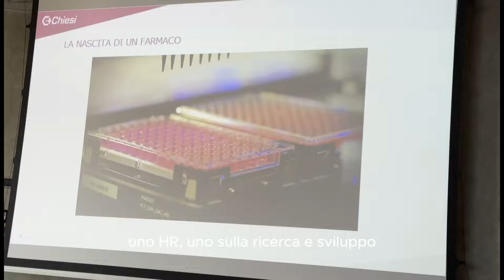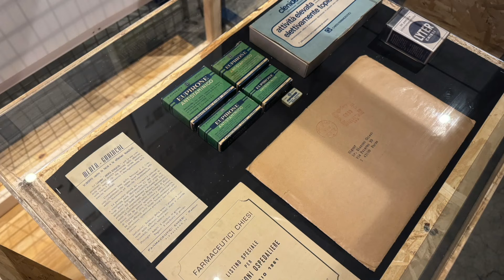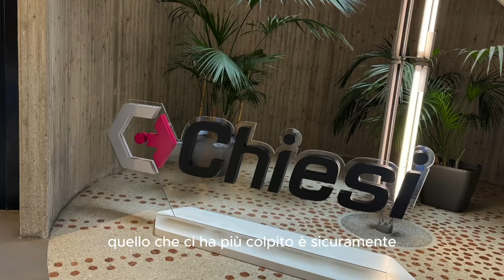FY goes to...Chiesi Parma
Vi portiamo con noi alla scoperta dello stabilimento produttivo San Leonardo di Chiesi Group a 📍Parma e con l'occasione vi facciamo fare un tuffo tra Passato, Presente e Futuro con la nuovissima mostra inaugurata nella storica sede di via Palermo dove tutto è nato...